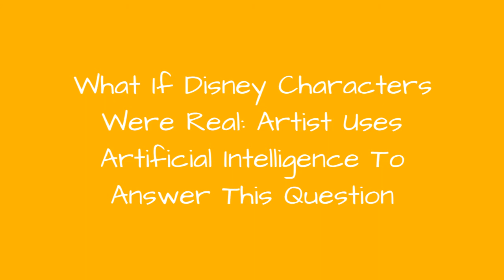What If Disney Characters Were Real: Artist Uses Artificial Intelligence To Answer This Question ☺️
Toyboyfan continues to create his amazing and realistic remakes of Disney characters. His previous post got lots of love so if you missed it, click here! The project "In Real Life" has been updated with 15 more characters that were created using A.I. and then fixed by Toyboyfan, because the program doesn't do a good job and the first version can look quite weird. The artist explained the process in more detail in the previous post.Toyboyfan shared what changed after his work was shared on Bored Panda: "Being featured on Bored Panda was an amazing experience. It has brought so much traffic to my Instagram page, even bringing up my follower count from 800 to over 5000! I am very grateful."
0:00 - Intro
0:00:12 - Merida
0:00:21 - Philip
0:00:30 - Phoebus
0:00:39 - Pocahontas
0:00:48 - Esmeralda
0:00:57 - Vanessa
0:01:06 - Prince Eric